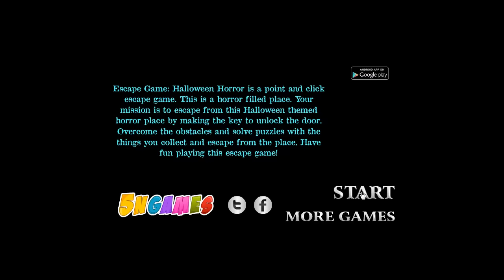Escape Game: Halloween Horror Walkthrough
Watch Escape Game: Halloween Horror walkthrough